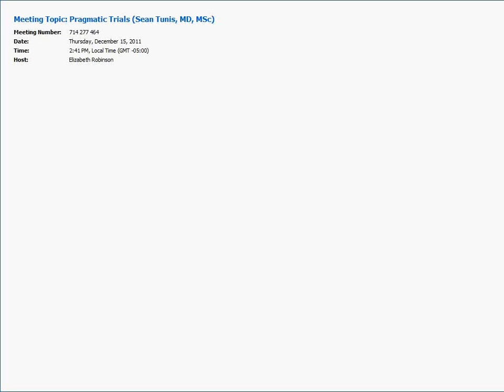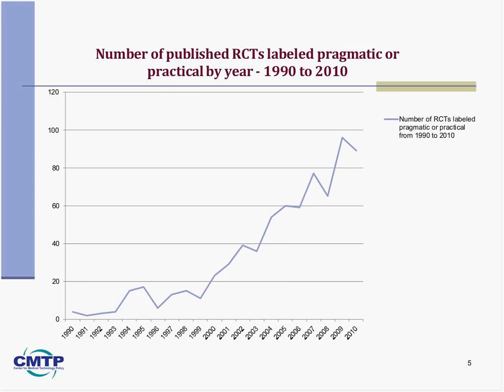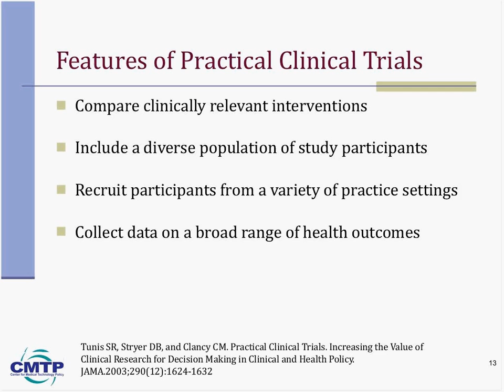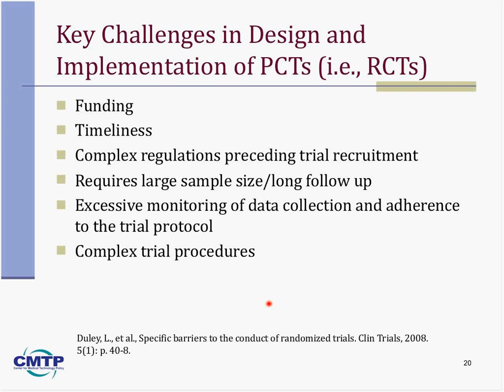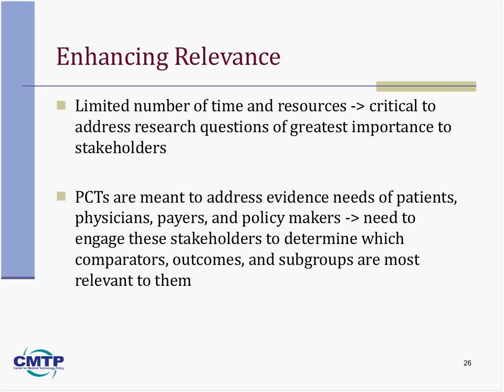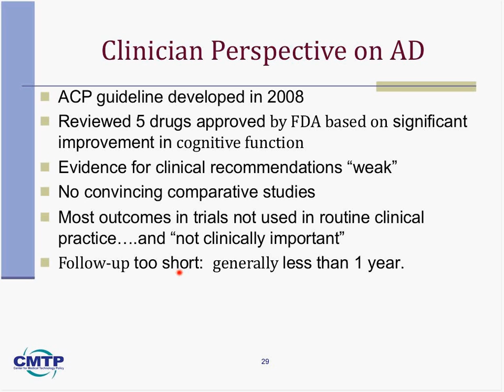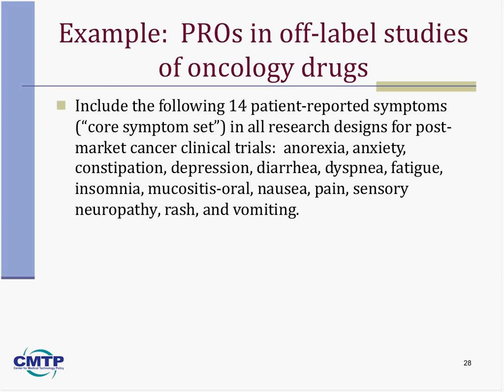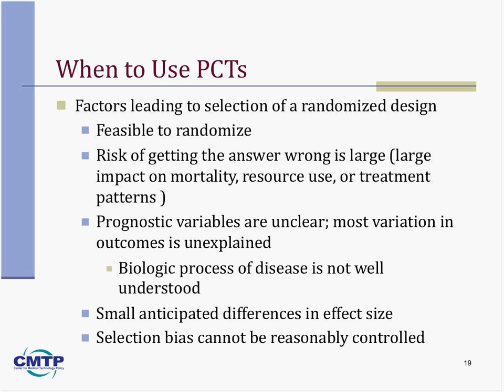Pragmatic Trials Sean Tunis, MD, MSc